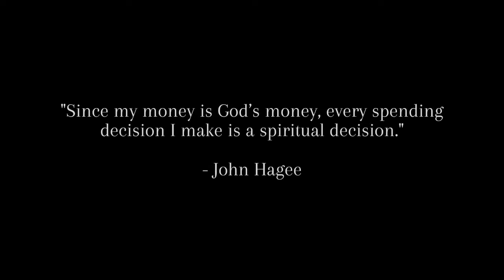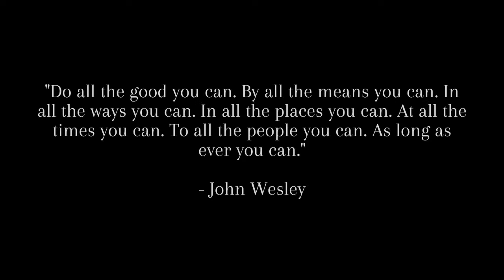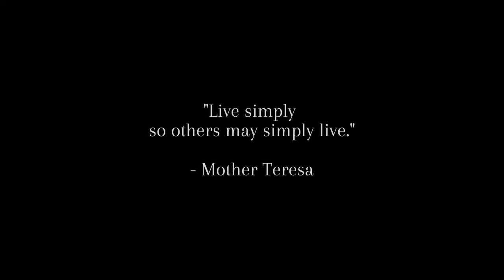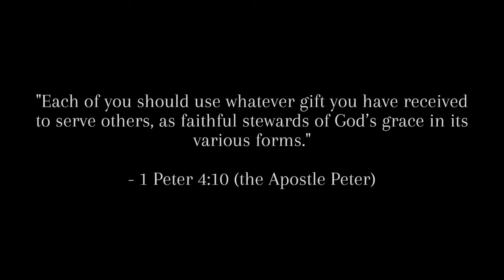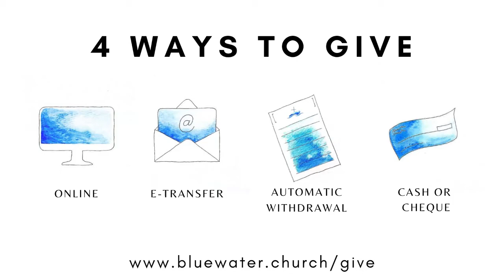February 28 | Daring Greatly (Part 5) | Bluewater Church Online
Welcome! We're so happy you're here. Today is part five of our teaching series called, “Daring Greatly: Becoming Active in the Kingdom.” What does it take to go from mere belief to active faith? From being a kingdom observer to a kingdom activist? What does it mean to dare greatly in building the Kingdom of Jesus?

Do you have questions or comments about what you heart today? Let's keep in touch!

TODAY'S MUSIC

“Great Are You Lord” words and music by David Leonard, Jason Ingram, Leslie Jordan
Used with permission. CCLI License #5043285

"Good Good Father" words and music by Anthony Brown, Pat Barrett